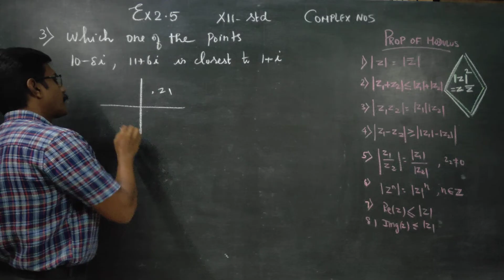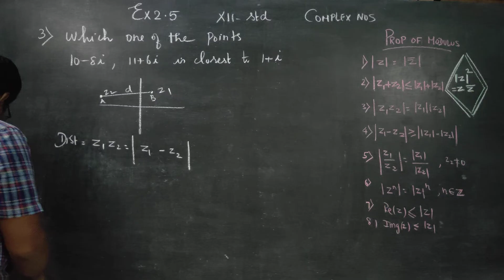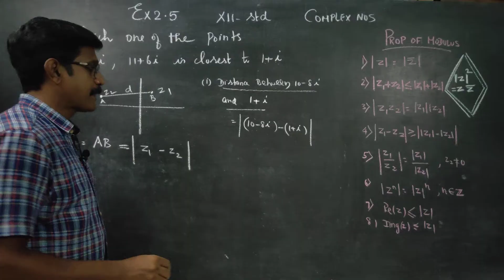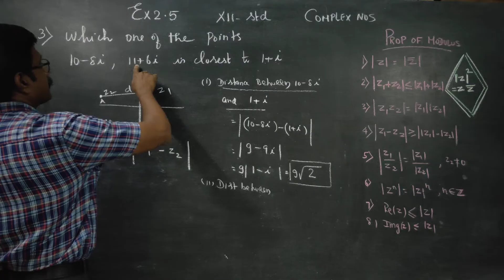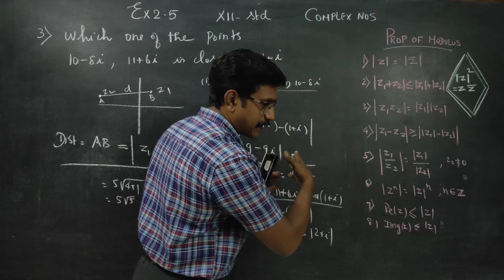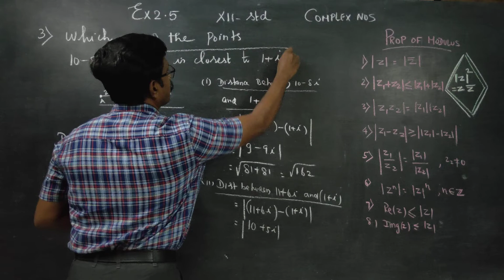12th Std Maths Ex.2.5(3) Which of the points 10-8i, 11+6i is closest to 1+ i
TAMILNADU STATEBOARD XII MATHEMATICS